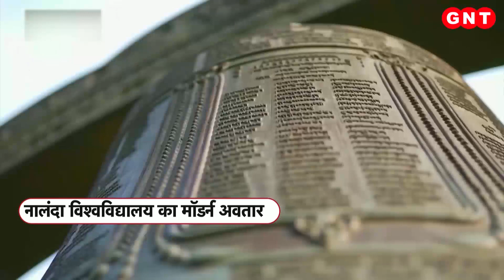फिर जी उठी Nalanda University! PM Modi ने नए कैंपस का किया उद्घाटन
प्रधानमंत्री नरेंद्र मोदी ने बिहार के राजगीर में ऐतिहासिक नालंदा यूनिवर्सिटी के नए कैंपस का उद्घाटन किया. सुबह के समय नालंदा यूनिवर्सिटी पहुंचे प्रधानमंत्री मोदी ने पहले विश्वविद्यालय की पुरानी धरोहर को करीब से देखा. इसके बाद वो यहां से नए कैंपस में पहुंचे, जहां उन्होंने बोधि वृक्ष लगाया और फिर नए कैंपस का उद्घाटन किया. इस मौके पर विदेश मंत्री एस जयशंकर, बिहार के राज्यपाल, मुख्यमंत्री नीतीश कुमार के अलावा 17 देशों के राजदूत भी नालंदा में मौजूद रहे.